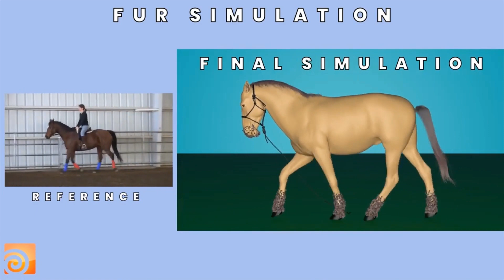FX SHOWREEL | 2024 | SUBHAJIT RAJ